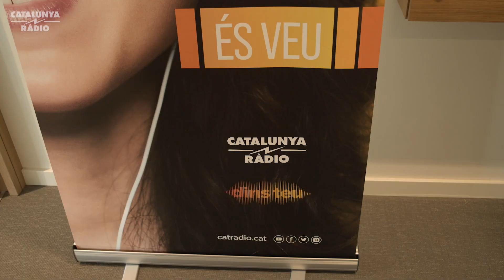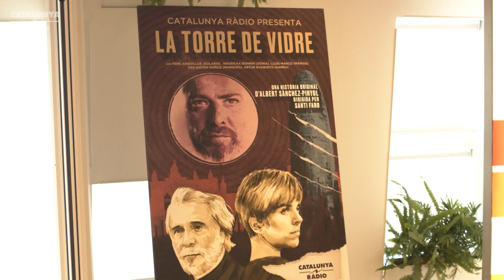En Joan es cola a la presentació de Catalunya Ràdio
Catalunya Ràdio estrena aquest dilluns 30 d'agost nova temporada amb una graella amb sis hores diàries de programació completament renovades. "La torre de vidre" serà la primera sèrie de ficció en àudio immersiu de Catalunya Ràdio. Una de les principals apostes, que s'estrenarà a l'octubre.

Música de The Tyets.